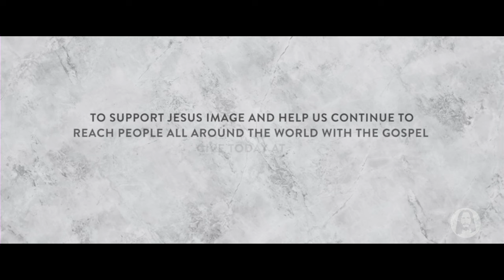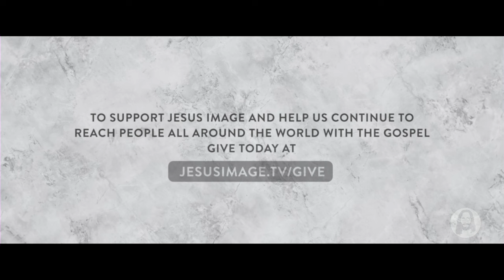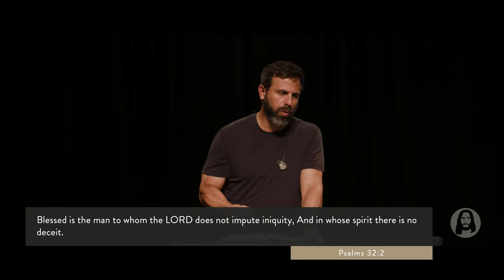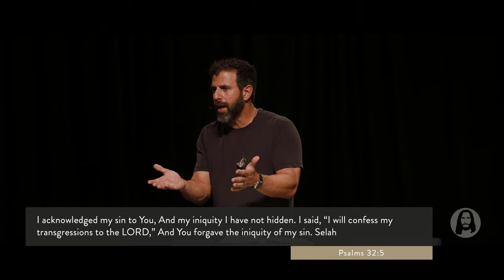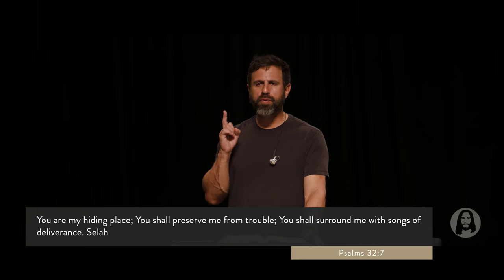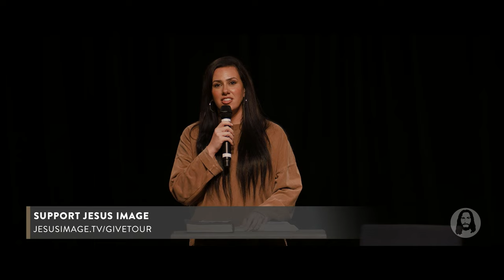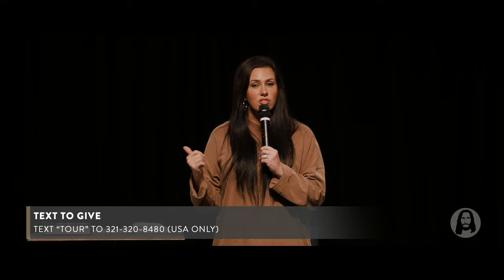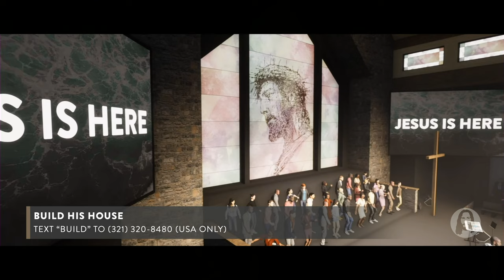Jesus Tour - Fullerton, CA | August 15th, 2023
Live from Jesus Tour in Fullerton, CA | August 15th, 2023